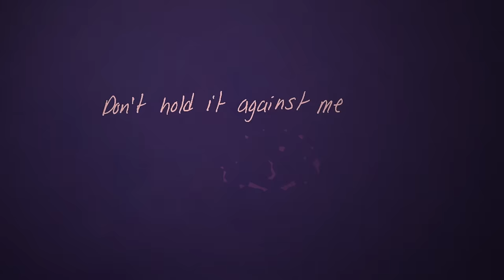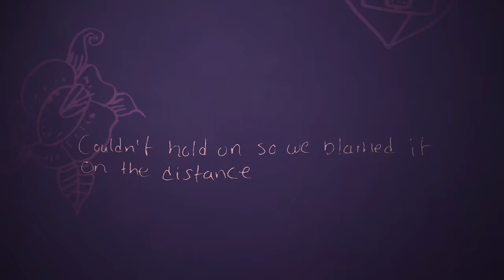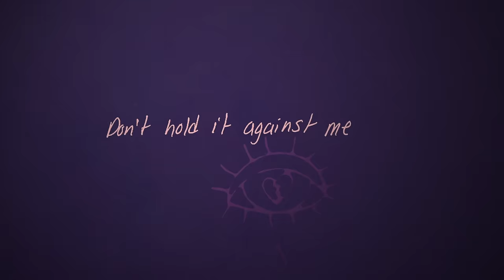Zach Hood - never knew a heart could break itself (Lyric Video)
Listen to never knew a heart could break itself